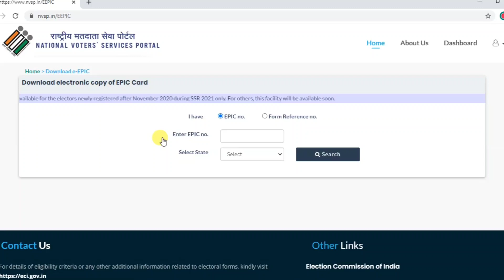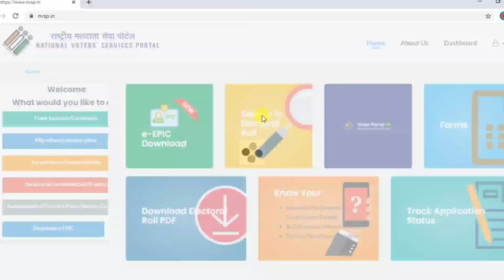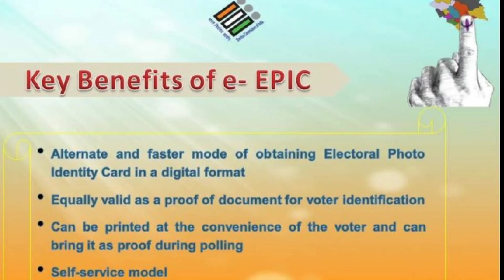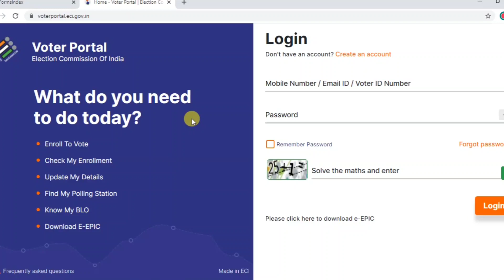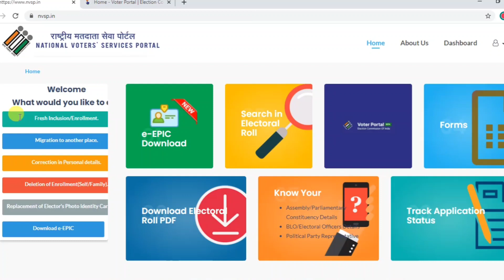E-kyc voter id card face authentication new updates 😍| e-EPIC voter id card download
Dosto, aaj ke is video me humne bataya hai voter id ke yek naya updates ke bare me... yadi aap voter id card ki online e-kyc karne chahte hai to face authentication se voter id card ki ekyc hogi.. sath hi sath e-EPIC voter id card download karne ka fix date bhi bata diya hai.. to aap is video ke ant tak jarur baithe rahe... thanks😊🌹❤

indhinditech voter id card download epic indhinditech | epic voter id card download indhinditech | voter id card download epic | e-EPIC Voter id card indhinditech | new voter id card download | hoe to download epic voter

dhanyavaad...!